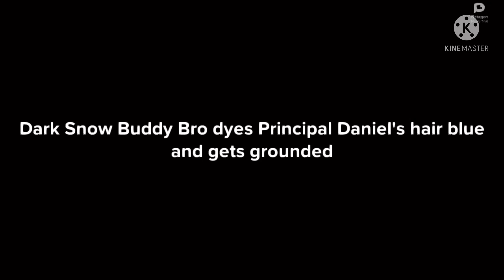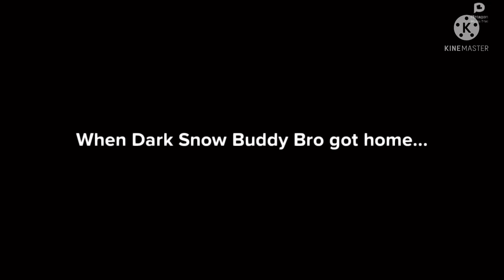Dark Snow Buddy Bro dyes Principal Daniel’s hair blue and gets grounded